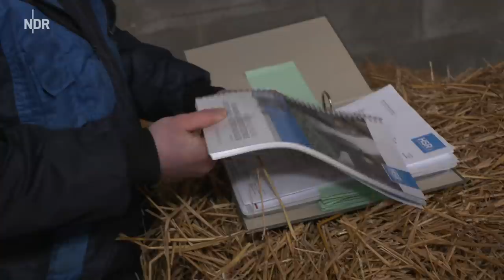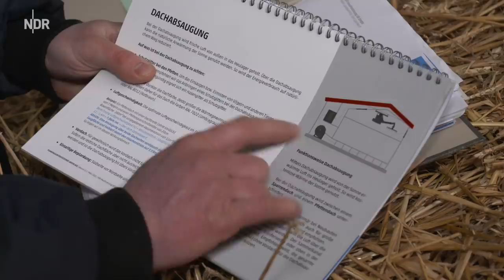Volles Risiko für die perfekte Heumilch | Folge 8 | NDR auf'm Land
Jenny und Sven Ole Johansson müssen ihre Projekte auf dem Hof voran bringen. Die Milchleistung ihrer Kühe ist um die Hälfte zurück gegangen, seit sie nur noch Heu füttern.

Das soll sich jetzt ändern und dafür brauchen sie eine professionelle Heutrocknungsanlage.

Die Anlage soll in einigen Wochen geliefert werden, doch bis dahin müssen sie noch einiges planen.

Außerdem hat das Ehepaar seit ein paar Monaten Schafe gemietet - auch die sollen bei der Heuherstellung helfen.
Autorin: Nora Stoewer (Video Arthouse)